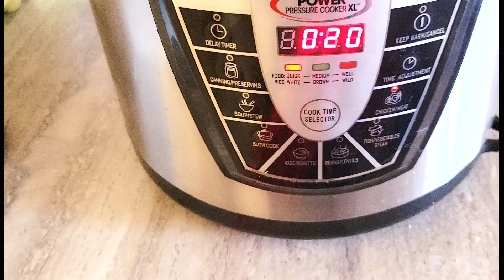Instant Pot Chicken Fajita / First time on Youtube / Must Try By AJ Kitchen & Vlogs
InstantPotChickenFajita,firstvlogtimeonYoutube,mustwatchTryByAJKitchen &Vlogs,